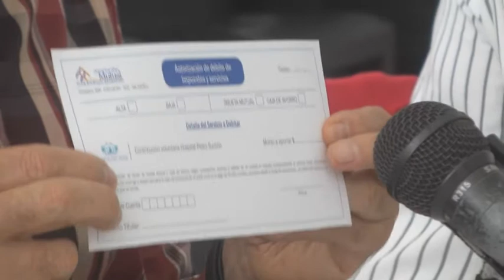Mary Tell – Dr. Luis Escobar – Elda Gallo – Hospital Pedro Suchón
Delicada Situación económica y deuda de $400.000